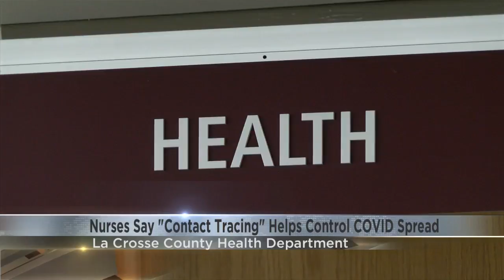Contact tracing helps control COVID-19